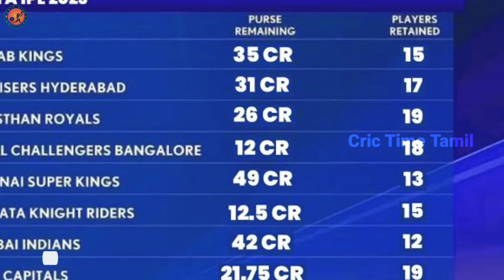கடுமையாக மாறும் IPL Auction| CSK குறிவைக்கும் முக்கிய வீரர்கள்| Cric Time Tamil